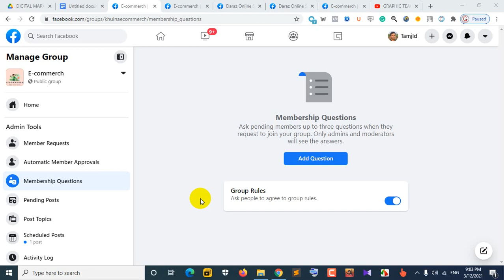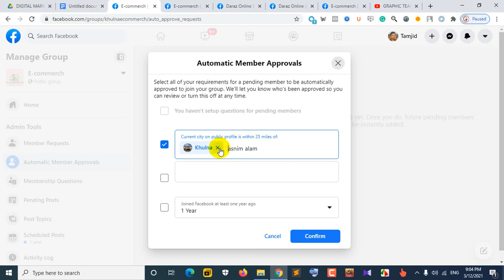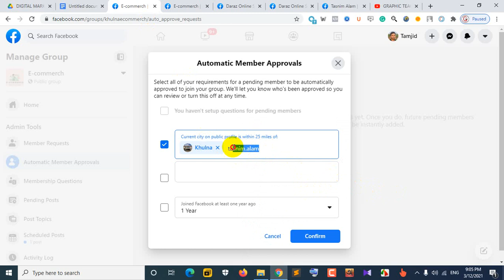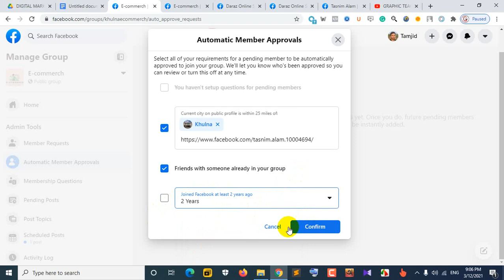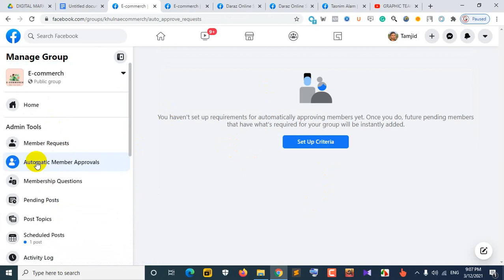Facebook group member auto approve - how to auto-approval New member in Facebook group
Facebook group member auto-approval is a good way to grow the Facebook community. that grows your group member and engaged group. this video showing how to active Facebook group member auto-approval step by step.
ফেসবুক গ্রুপের সদস্য অটো-অনুমোদনটি ফেসবুক সম্প্রদায়কে বাড়ানোর একটি ভাল উপায়। এটি আপনার গ্রুপ সদস্য এবং নিযুক্ত গ্রুপ বৃদ্ধি করে grows এই ভিডিওটিতে কীভাবে ফেসবুক গ্রুপের সদস্য স্বতঃ-অনুমোদনের পদক্ষেপে সক্রিয় করবেন তা দেখানো হচ্ছে।